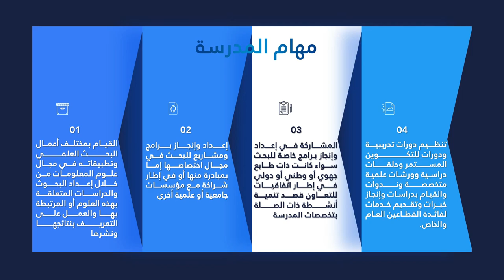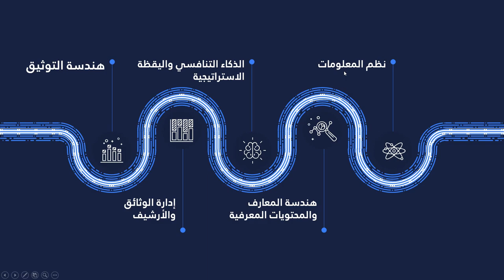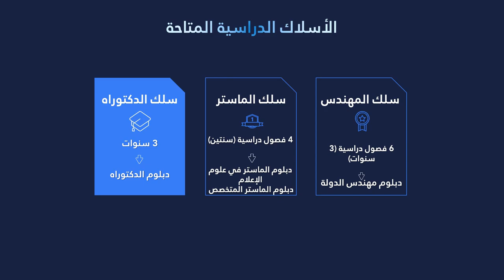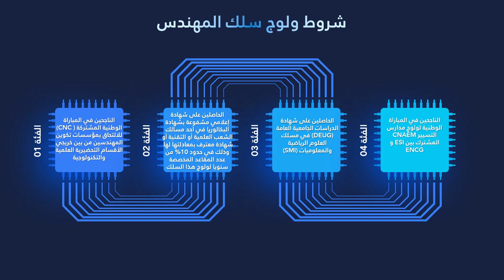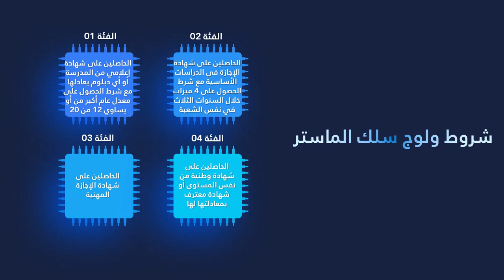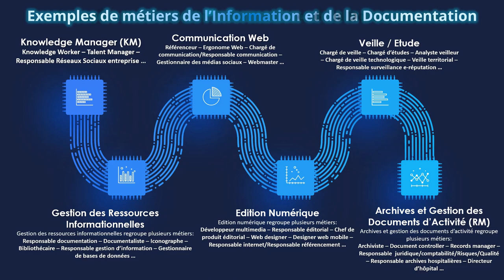H-Nakhtar: ESI Ecole des Sciences de l'Information Rabat كل ما يجب أن تعلم عن مدرسة علوم المعلومات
هذا الفيديو يقدم عرض شامل ومهم حول مدرسة علوم المعلومات ESI Ecole des Sciences de l'Information de Rabat
أهداف المدرسة
مهام المدرسة
نظام الدراسة والتكوين
الشعب الدراسية
الأسلاك الدراسية
الشهادات الممنوحة
الآفاق المهنية لحاملي دبلوم المدرسة